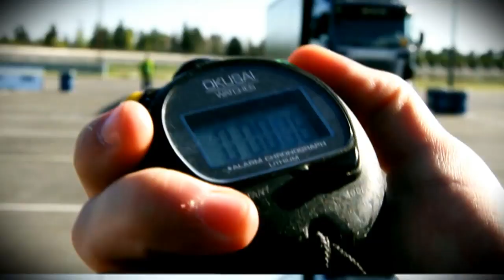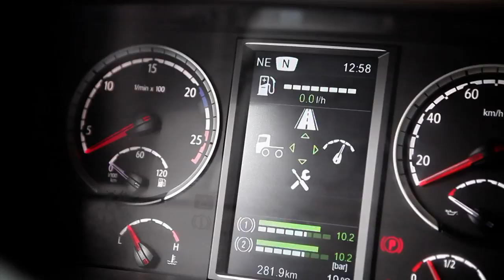Dani Urrizola - Nota para + Motor (Scania)